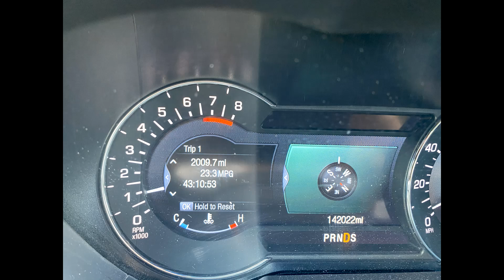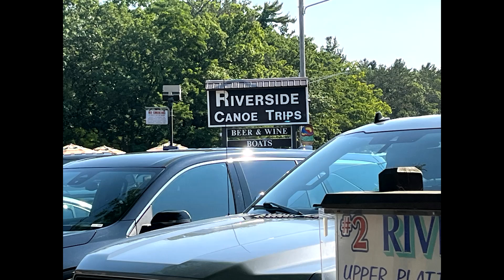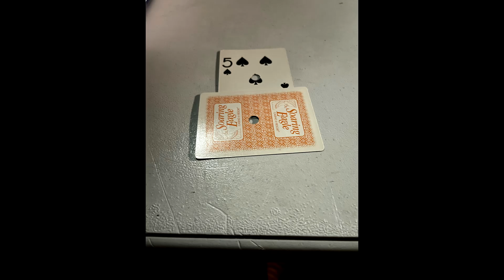Camp Out 2024 Official Video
a Few pictures and reflections on our annual campout and river ride.